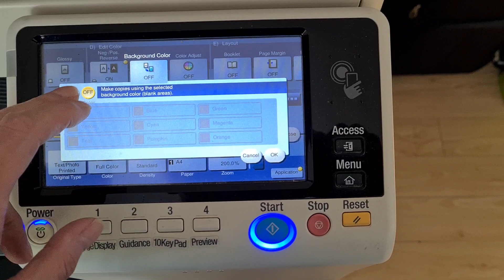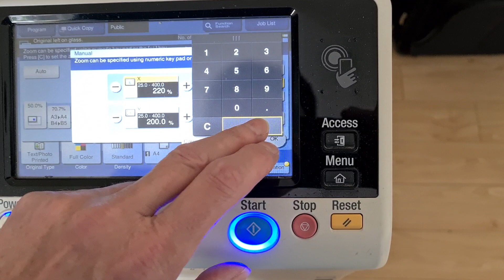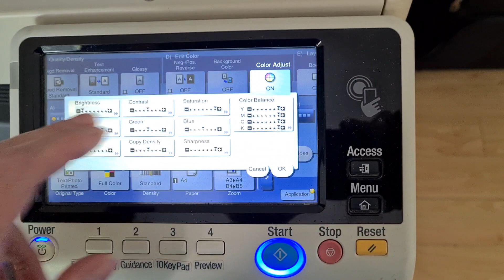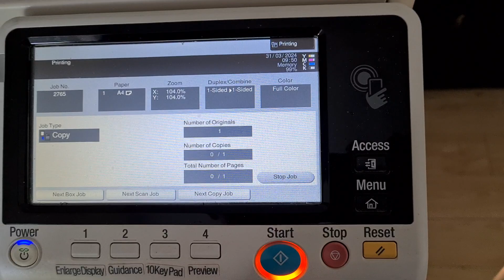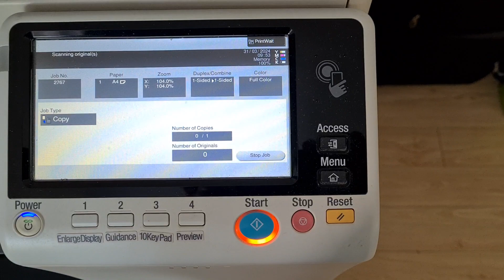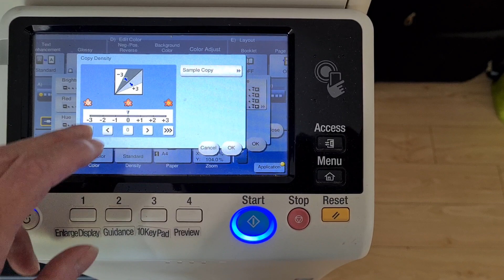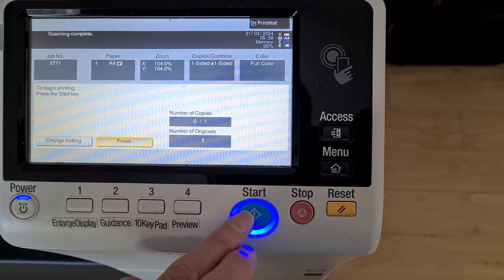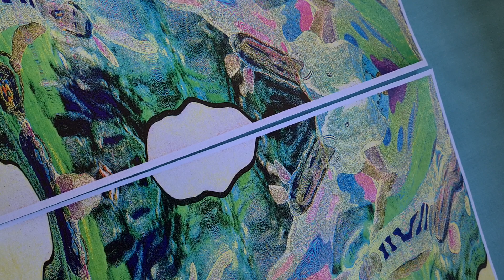Picture taken out of What's on guide in snooty magazine